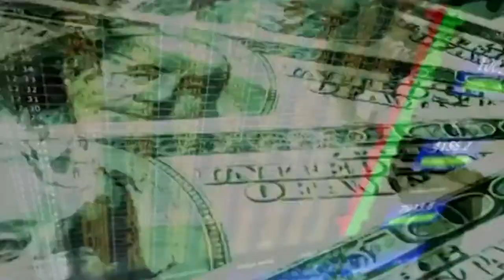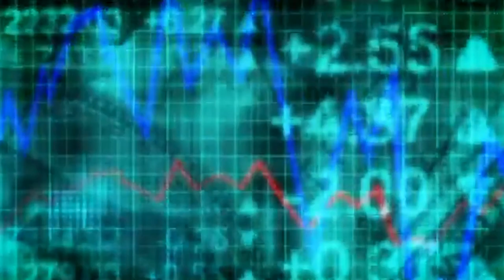Do You Remember These Defunct Restaurant Chains? - Part 2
Fox Robbins Business Show just recently did 2 episodes on improving the consistency and excellence of customer feedback for restaurants.  Now, Fox Robbins turns its attention to several specific examples of restaurant chains and their owners who probably did not pay enough attention to excellent feedback and did not make the necessary adjustments to keep pace with changing competition and changing customers tastes and needs.